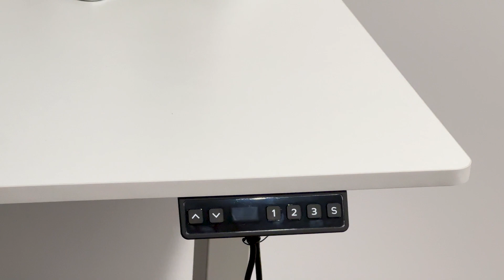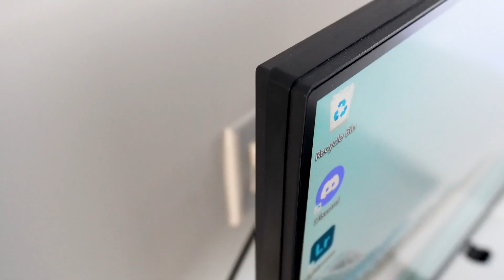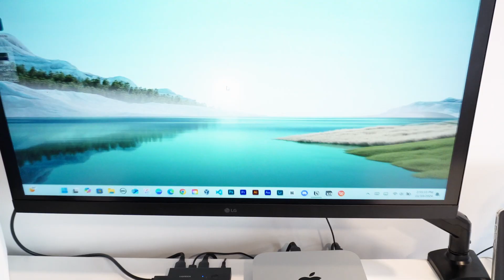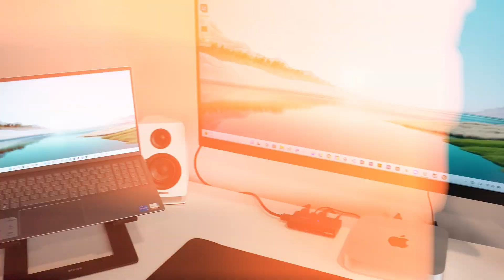The Perfect KVM Desk Setup Nobody Talks About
In this video, I showcase my ultimate desk setup featuring the LG 32-inch UltraGear gaming monitor, Apple Mac Mini, Dell Inspiron 15 5510 laptop, and a KVM switch. Watch as I demonstrate how the KVM switch toggles between devices seamlessly, allowing me to maximize productivity and efficiency while maintaining a clean, aesthetic workspace. Whether for video editing, schoolwork, or gaming, this setup delivers power, style, and versatility.

LG Monitor
Speaker Stand
Cable tray
UGREEN HDMI KVM Switch
UNZII B75 PRO Wireless Mechanical Keyboard
Laptop Stand
ErGear Single Monitor Arm
YSAGi Leather Desk Pad Protector

Chapters
00:00 Introduction
00:29 Desk
01:19 Cable Raceway
01:31 KVM Switch
02:14 LG Gaming Monitor
03:06 How I connect the Mac & Pc to the KVM Switch
03:16 Dell Inspiron 15 Laptop
03:42 Laptop Stand
04:02 Yanzii B75 Pro Keyboard
05:37 Speakers
06:15 Mac MINI
06:56 Ergonomic Chair
07:27 Logitech MS 3s Mouse